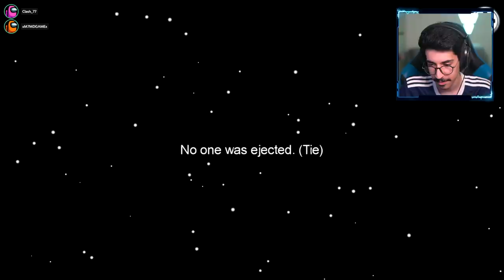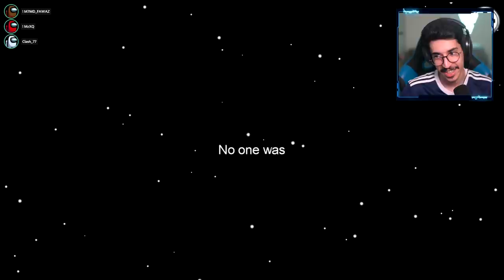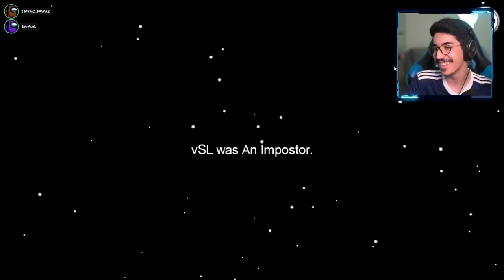امونق اس مودات - شرطي مستقعد للامبوسترز 🤫🔪🔥 || Among Us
instgram : vSLooM
Steam : vSLooM & vSLooMx